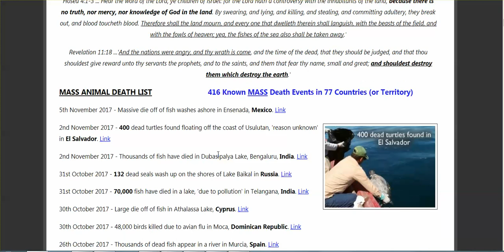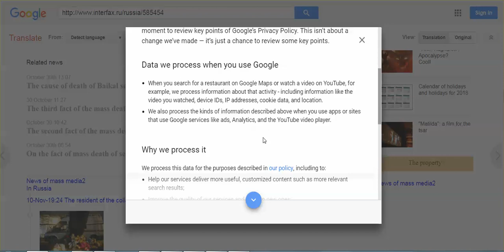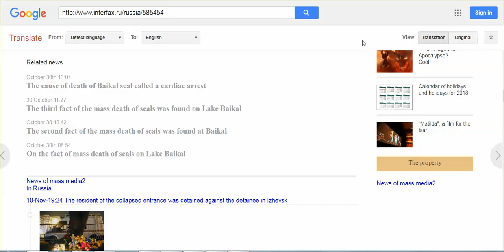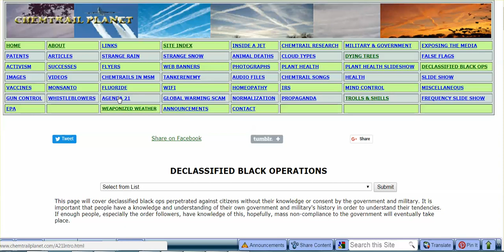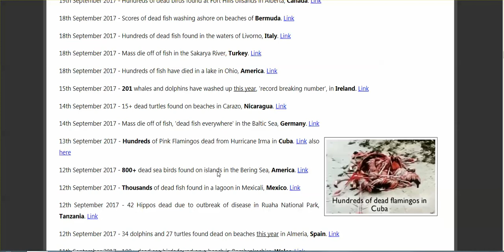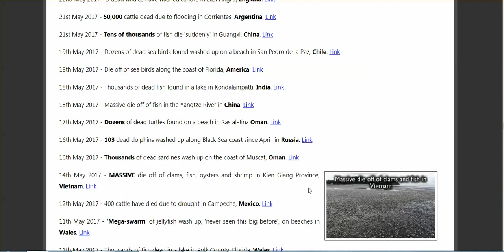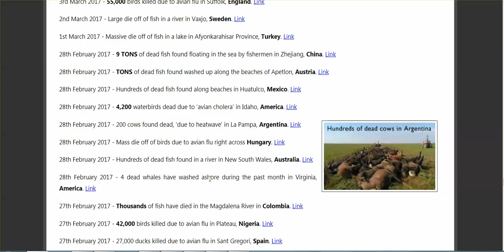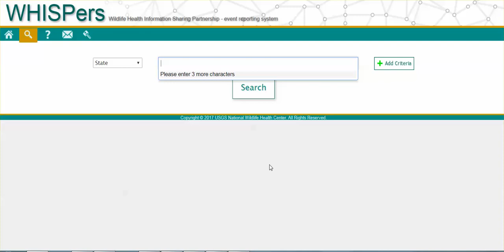Massive World Animal Die Offs; Google "Privacy" Reminder? Reminder: "You Are Being Watched"